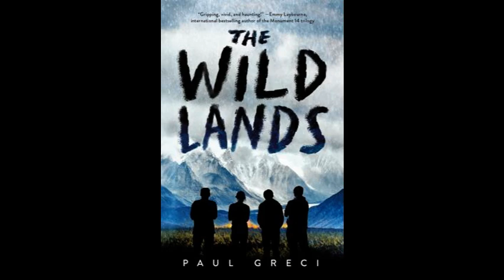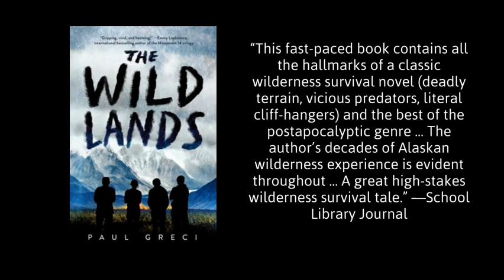The Wild Lands Book Trailer